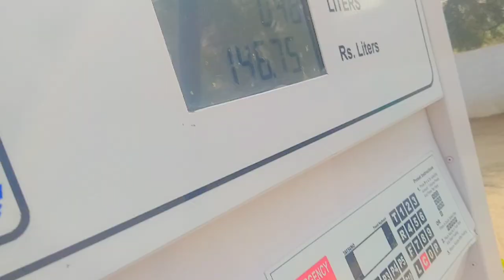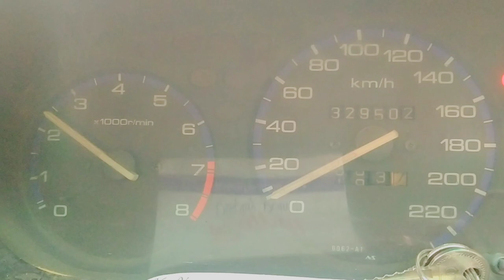Going To Bwp 😱😳 | 2021 | Vlog | Frnd Asfee